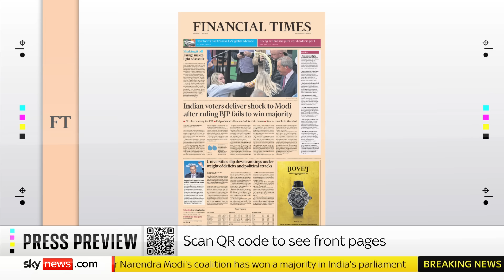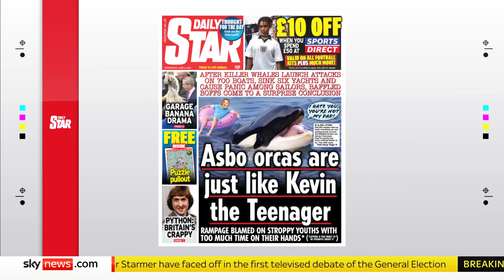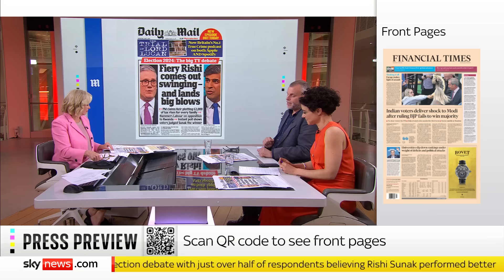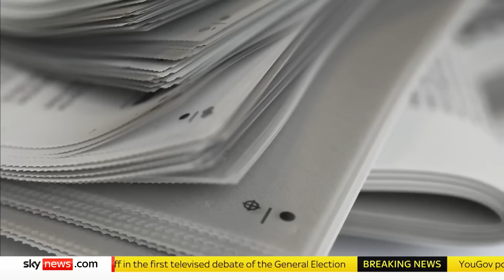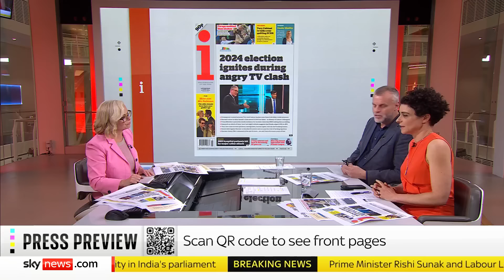Press Preview: Wednesday's front pages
We take a look at the front pages with the Conservative commentator Tim Montogmerie, and journalist and broadcaster Jenny Kleeman.